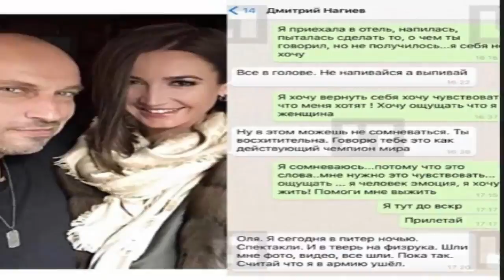Нагиев рассказал Урганту о связи с Бузовой (09.04.2017)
Нагиев рассказал Урганту о связи с Бузовой
Известный шоумен и телеведущий Дмитрий Нагиев, которому недавно исполнилось 50 лет, был приглашен на запись популярной передачи. Юбиляр обсудил с коллегой Иваном Ургантом связь с певицей Ольгой Бузовой.
Впервые об отношениях Бузовой и Нагиева заговорили после публикации переписки исполнительницы и телеведущего. После шоумен редко высказывался по поводу связи с певицей. Однако эту тему вновь подняли на передаче "Вечерний Ургант", куда Нагиева пригласили в честь недавнего юбилея.
Кроме того, Нагиев заявил, что из-за этого не может отказаться от своего смартфона даже на неделю. "Нет, [не откажусь]. До тех пор пока у Ольги Бузовой есть Instagram", – заявил он в ответ Урганту на соответствующий вопрос.
Напомним, недавно ведущий уже высказывался по поводу отношений с Ольгой Бузовой. Он рассказал, что помог исполнительнице в тот момент, когда она разводилась с футболистом Дмитрием Тарасовым.
"Из меня фиговый психолог, я нахожусь в том возрасте, когда плохо видишь – лучше трогать. На сегодняшний день мы с Олей находимся в теплых приятельских отношениях", – уточнил Нагиев. Он добавил, что, говоря о его отношениях с певицей, не стоит "накручивать" и спекулировать на эту тему. "И в тоже время не стал бы их умалять", – отметил ведущий.